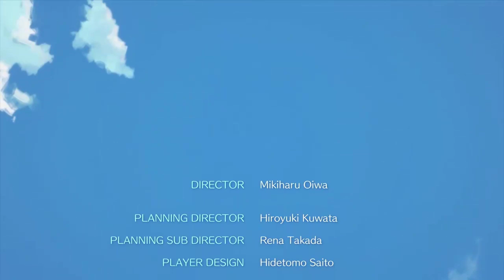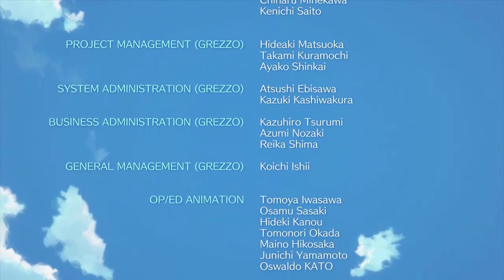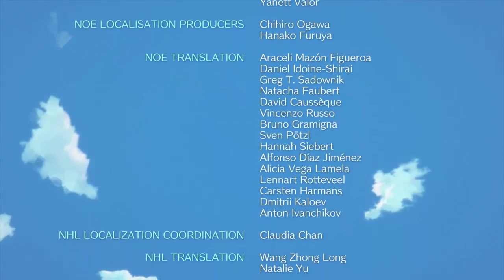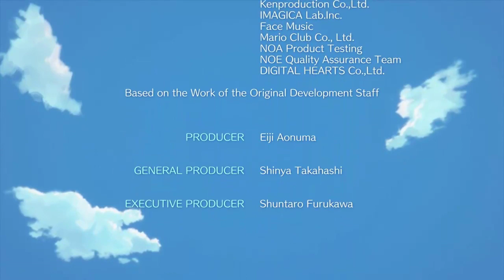Link's Awakening | Let's Play | La FIN de l'aventure #7 | Nintendo Switch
7ème et dernier épisode de la série sur The Legend of Zelda: Link's Awakening où Damien sera toujours d'une aide précieuse et admirera mon magnifique doublage a la fin du jeu !